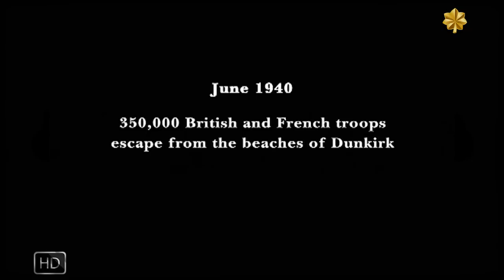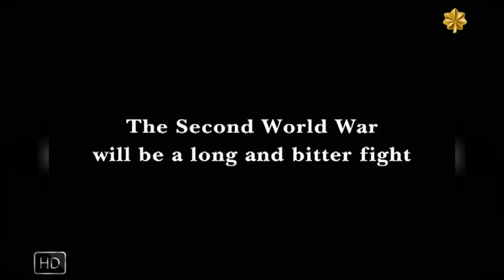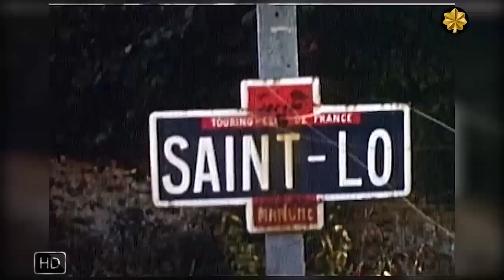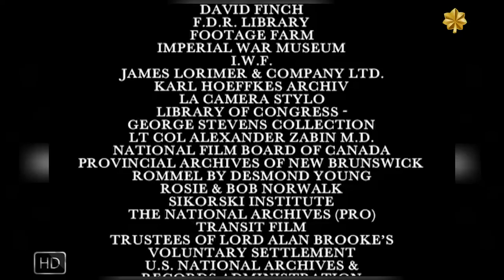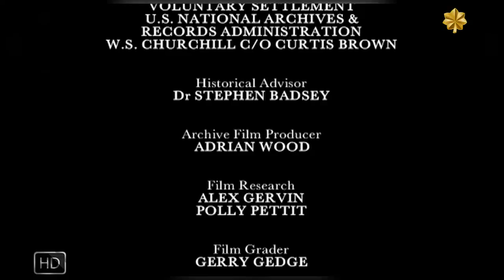La guerra en color - El día D - Documental HD CASTELLANO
Interesante documental que nos muestra grabaciones auténticas en color (NO coloreadas), realizadas por todos los bandos que participaron en la contienda más terrible del siglo XX, la Segunda Guerra Mundial (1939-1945).